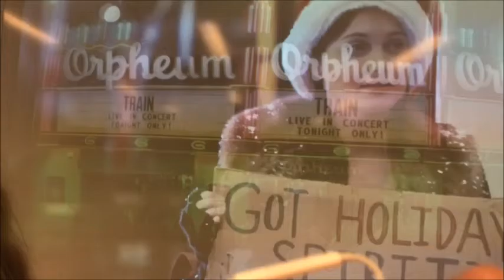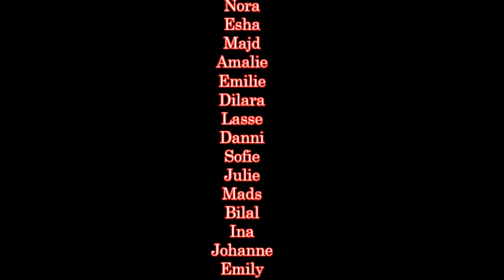8 X jule film